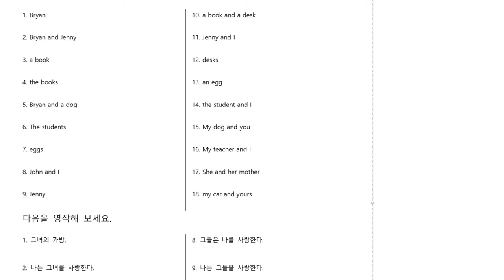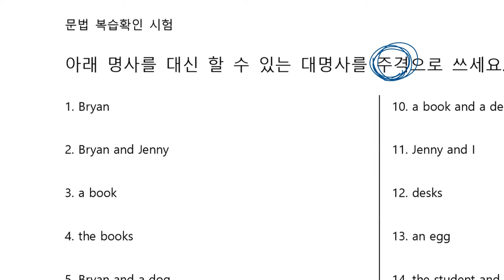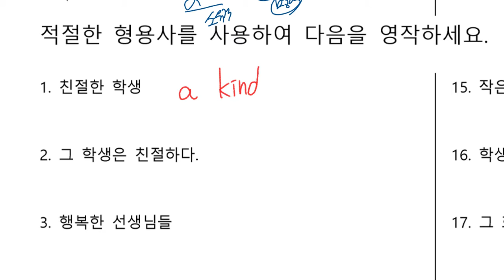초6 2020 02 07